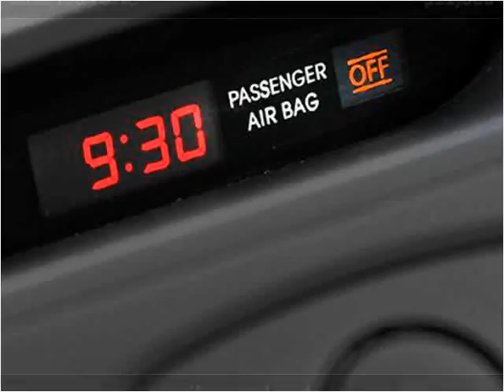2010 Kia Forte Used Cars Littleton CO